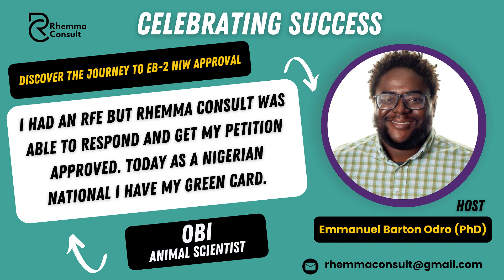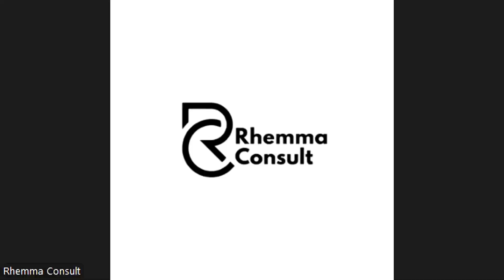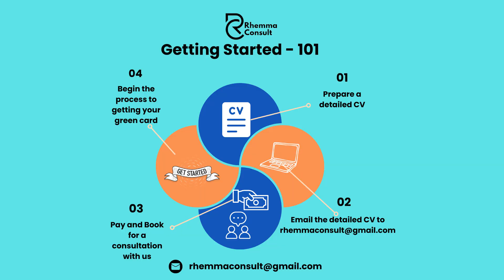I had an RFE but Rhemma Consult responded and I currently have my green card.